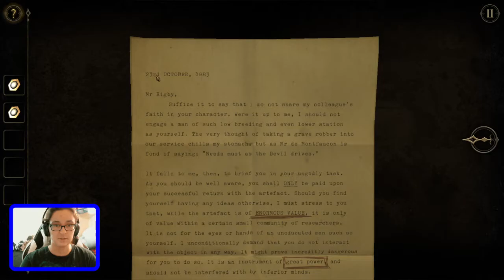Alone and Afraid in The Room, Two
If you loved my other bunny videos and ASMR videos you are sure to love my PUZZLE INDIE GAME video! I have a brand and my brand is completely disparate hobbies.

CW for gameplay, uncanny valley mild horror